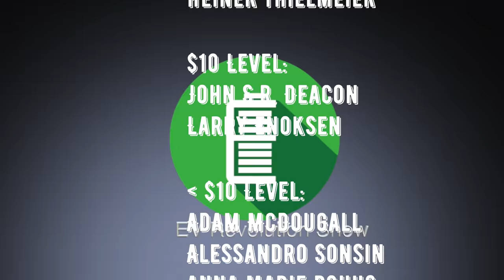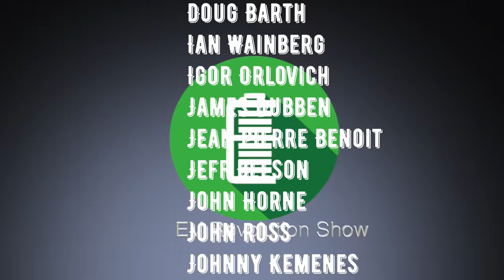EV Revolution Show - Happy Holidays!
Thanks for your continued support and watching my Channel.  Wishing you and yours, all the very best for the Holiday Season!  Hope you have a very Merry Christmas and a safe and prosperous New Year!